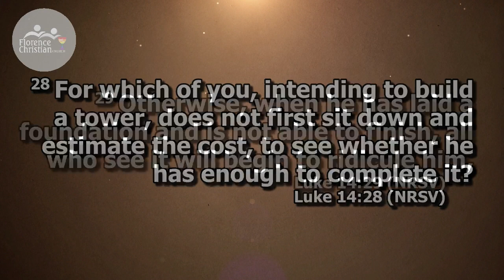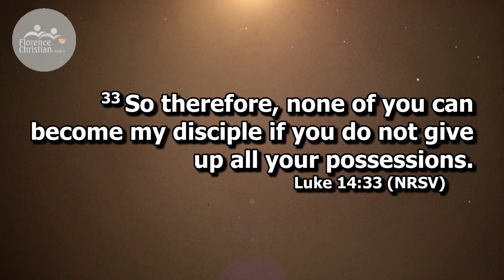Begin with the End in Mind | Luke 14:25-33 | Sermon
Rev. Dr. Susan Ward Diamond Preaching
Sermon Series: The Seven Habits of Highly Effective Disciples